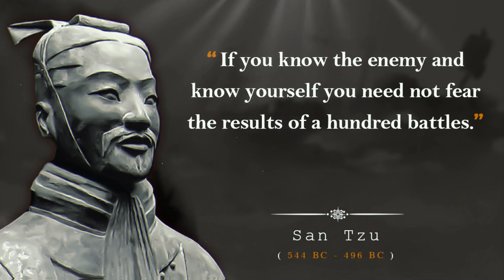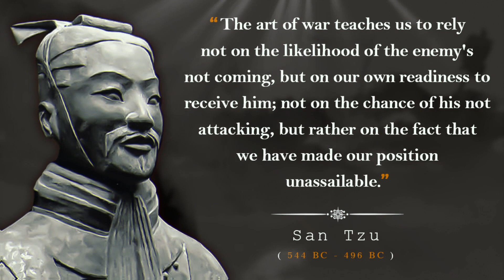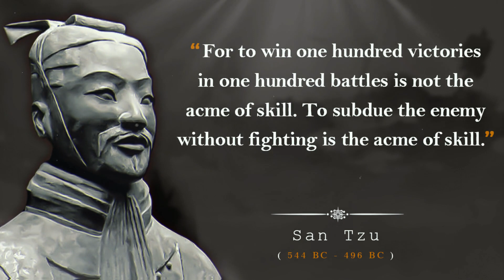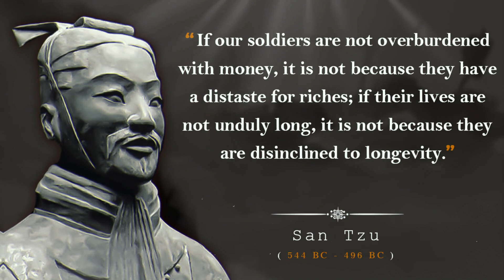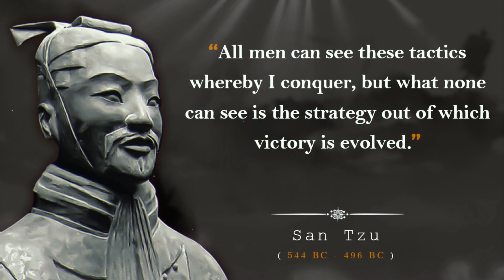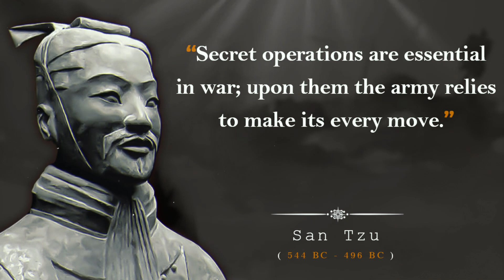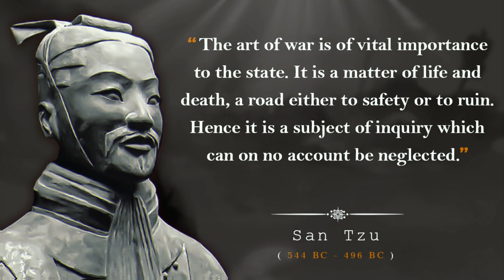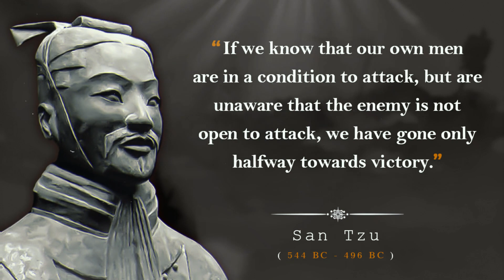Quotes about Life of Sun Tzu | Reply this to insulter He'll be ashamed of Himself | QUOTES DOSE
► Who is San Tzu?
Sun Tzu (l. c. 500 BCE) was a Chinese military strategist and general best known as the author of the work The Art of War, a treatise on military strategy (also known as The Thirteen Chapters). He was associated (formally or as an inspiration) with The School of the Military, one of the philosophical systems of the Hundred Schools of Thought of the Spring and Autumn Period (c. 772-476 BCE), which advocated military preparedness in maintaining peace and social order.

Whether an individual by the name of Sun-Tzu existed at all has been disputed in the same way scholars and historians debate the existence of his supposed contemporary Lao-Tzu (l. c. 500 BCE), the Taoist philosopher. The existence of The Art of War, however, and its profound influence since publication clearly proves that someone existed to produce said work, and tradition holds that the work was written by one Sun-Tzu.

(Credits : Worldhistory.org)

► This Video is About :

Quotes about life of San Tzu
Quotes
sun tzu quotes
top sun tzu quotes
motivational quotes
inspirational quotes
sun tzu
sun tzu art of war quotes
best sun tzu quotes
top ten sun tzu quotes
sun tzu quotes art of war
sun tzu best quotes
life quotes
quotes about life
sun tzu best quote
art of war quotes
sun tzu art of war
sun tzu quotes about life
lao tzu quotes,quotes channel

► About
We produce exclusive poetry renditions, original narrated quote collections, and powerful readings of inspirational literature. We aim to inspire viewers by bringing new life to some of history's most significant, most empowering texts. Our great hope is that you feel better after visiting our channel and are encouraged to live a life that is true to you. We hope you will enjoy the beautiful journey which is about to unfold.

► ( Please Note )
Whatever Poetry, Quotations, Stories we do, are not my Own Property. We are Neither a Poet Nor A Writer, We simply Present the Heart Touching & Magical Words in our Own Way.

► (How We make Content in My Channel) :
First, We write down script, Then We do voiceover, make images, get paid videos, and finally we put them together to make a video. Then a thumbnail.